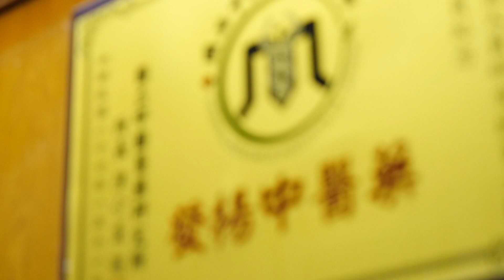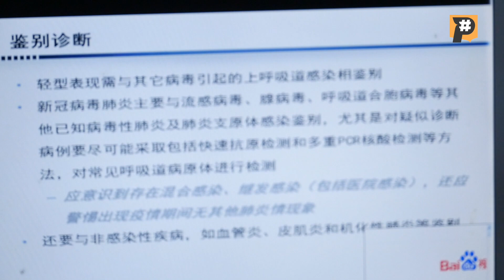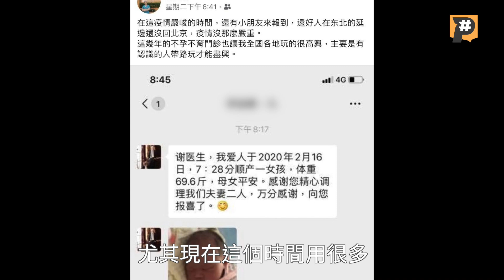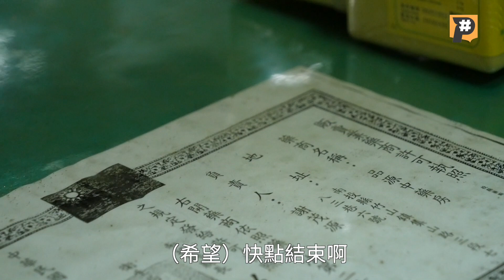【P觀點】武漢肺炎疫情下，待回京的台灣中醫師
中國復工進入第三週，武漢肺炎陰影籠罩下，超過四十萬的台商台幹，不少人陸續返回職場。在中國執業屆滿十年的台灣中醫師謝茂源，1月12日從北京回台過年，如今仍留在老家南投，他怎麼看待這次的疫情與未來的生活？